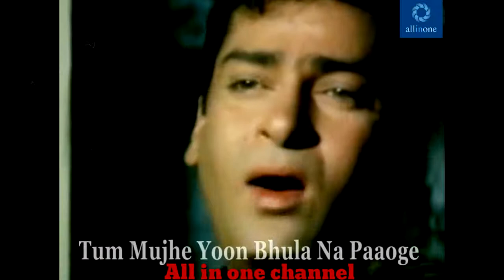Mere Hathon Mein Tera Chehra Jaise koi Gulab Hota Hai